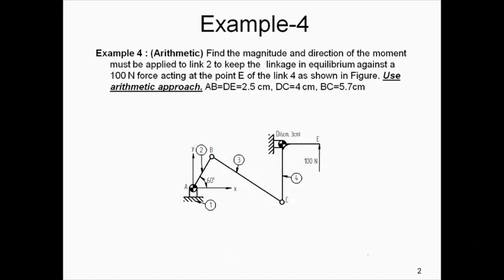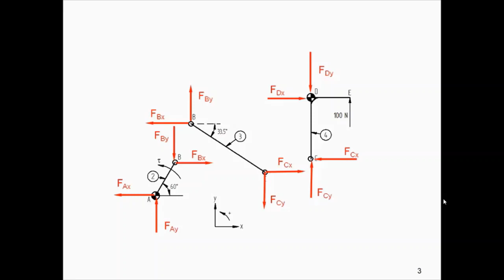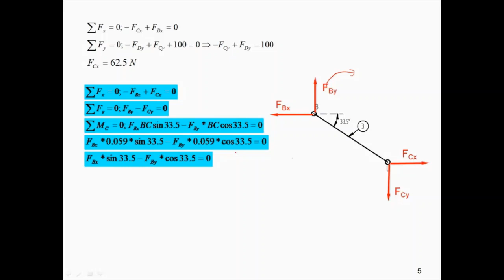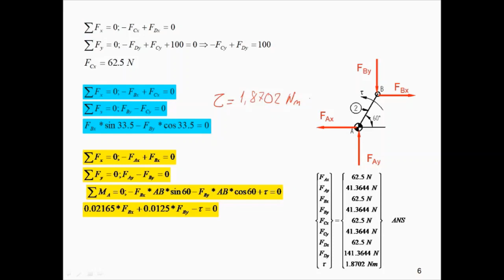15.d- Makine Dinamiği ders notları, statik kuvvet analizi skalar denklemler ile Örnek 4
Makine Dinamiği ders notlarındaki örnek 4. Statik kuvvet analizi, skalar denklemler ile çözümü.
YouTube kanalımızda büyük ilgi gören makine dinamiği derslerini, özel olarak hazırladığımız bir kitapta topladık. Kitabımızda yer alan ölçekli problemler sayesinde konuları daha iyi kavrayacak ve pratik yapma fırsatı bulacaksınız. Hem öğrenci hem de mühendisler için ideal bir kaynak! Gaziantep Üniversitesi Yayınevinden ya da İdefix’den temin edebilirsiniz.

Kanalımı arkadaşlarınıza önermeyi unutmayın. Diğer eğitimler için takipte kalınız. Teşekkürler.